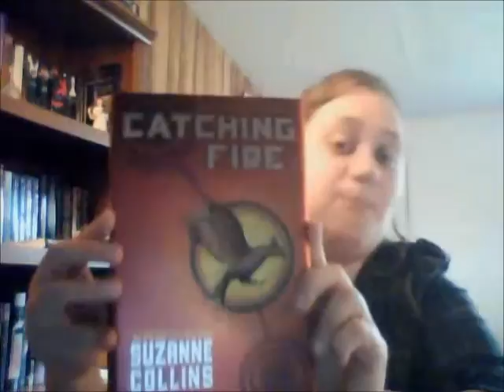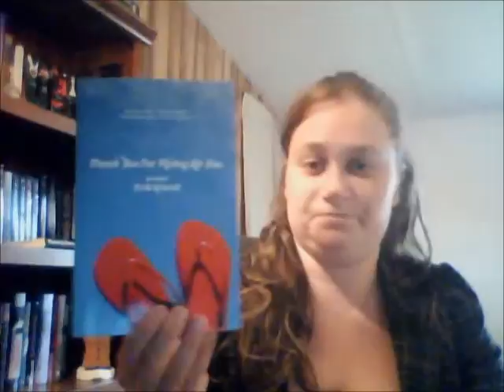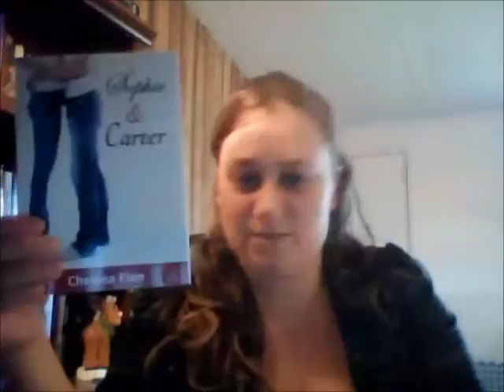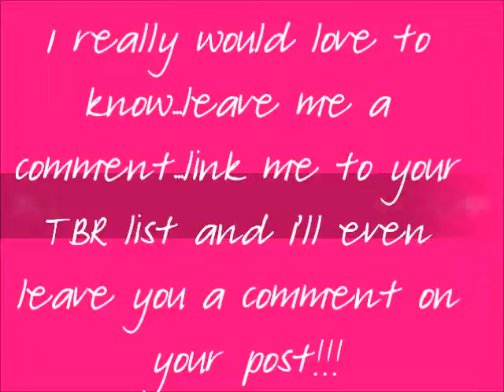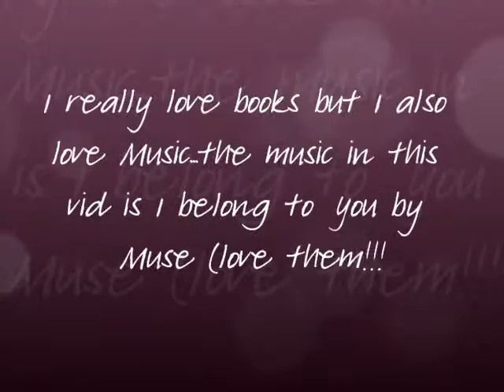Alis Bookshelf Dec TBR list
This is Ali's Bookshelf December To Be read List!!!